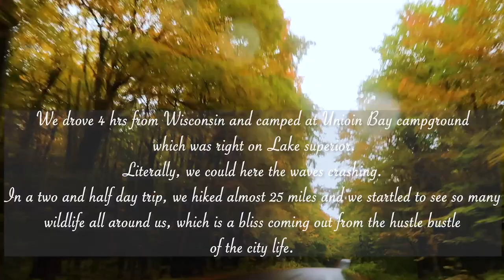Michigan fall colors | Porcupine Mountain | Hiking and camping | : Travel Vlog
Hi Guys

This video is all about our trip to Porcupine mountain in Michigan. It is one of the largest wilderness state park in Michigan.
Its gorgeous and beautiful in fall.

Below is the link of the campground where we stayed. Its just right on the lake superior which is cleaned and well maintained.

If you are planning to see the fall colors in the USA, then I would recommend this place to visit in mid month of October. This forest will be full of amazing colors.

Enjoy :) xoxo